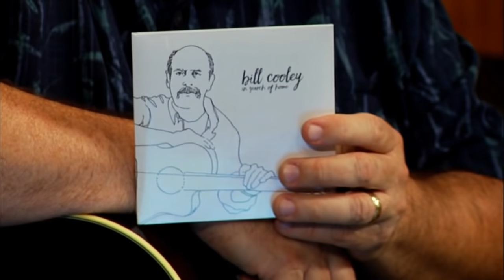Guitar Artistry with Bill Cooley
Grammy nominated, legendary Nashville sideman, Bill Cooley (Kathy Mattea, Merle Haggard, Alan Jackson) stops by to discuss what it takes to be a Nashville guitarist.  He shows his gear, talks practice techniques and shares incredible insights on how to progress.